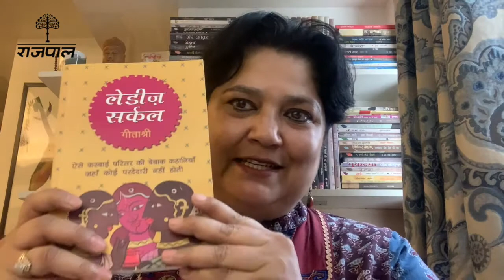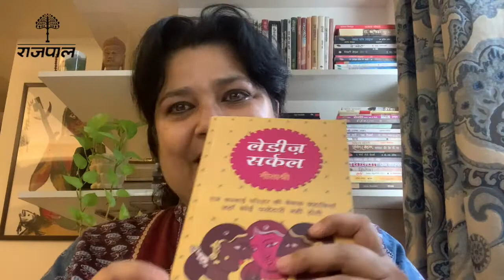Ladies Circle by Geeta Shree | गीताश्री की कलम से लेडीज़ सर्कल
‘‘ ‘लेडीज़ सर्कल’ वह बेबाक परिसर है जहाँ कोई परदेदारी नहीं होती। जहाँ सबकुछ खुला है। किसी भी शहरी खुलेपन को मात देती स्त्रियाँ सेक्सुआलिटी के मामले में कितनी वाचाल होती हैं। उनकी जमात में बैठने का मौका न मिलता तो कहाँ जान पाती कि कस्बाई औरतें अपनी तकलीफ़ों को कैसे हँसी में उड़ा कर खुद ही मज़े ले सकती हैं। उनकी दुनिया में ‘नो’ का मतलब ‘नो’ नहीं होता है।
हमारे देश में यथार्थ तेज़ी से बदल रहा है। जो आज है, कल नहीं है। हम ऐसे अनिश्चित दौर में कहानी लिख रहे हैं जब पल-पल दुनिया बदल रही है। अपने समय के बदलते यथार्थ से जूझते हुए कहानी लिखना बहुत आसान नहीं है। ये मात्र मनोरंजक कथाएँ नहीं हैं, यथार्थ को आभासीय सत्य के सहारे, उसमें जोड़-तोड़ करते हुए हमारे समय के सच को सामने ला रही हैं।’’
इस पुस्तक की भूमिका से

अपनी कलम से स्त्रियों की लड़ाई लड़ने वाली गीताश्री  निरन्तर वे स्त्रियों को समाज में बराबरी का दर्जा और आज़ादी दिलाने के लिए लिख रही हैं। कहानी, उपन्यास, कविता, निबन्ध और स्त्री-विमर्श जैसे विविध विषयों पर उनकी अनेक पुस्तकें प्रकाशित हैं। कथा साहित्य के लिए उन्हें 2013 में ‘इला त्रिवेणी सम्मान’, ‘भारतेन्दु हरिश्चन्द्र सम्मान’ और ‘बिहार गौरव सम्मान 2015’ से अलंकृत किया गया। स्वतन्त्र लेखन से पहले वह आउटलुक पत्रिका में सहायक सम्पादक और बिंदिया पत्रिका में सम्पादक रह चुकी हैं।